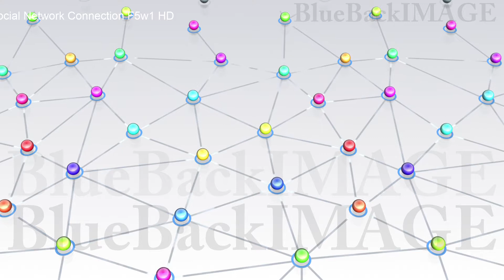SNS コミュニティ 社会 仲間 友人 繋がり コネクション Social Network Connection F5w1 HD